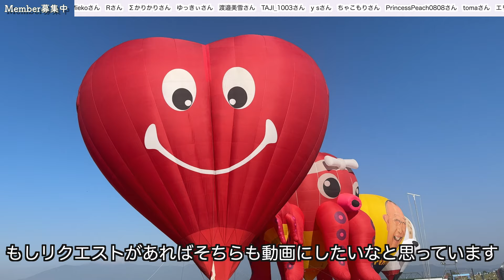【世界遺産✨】江戸時代にあった故郷のお祭りがすごすぎた👏 唐津くんち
今回の動画はみなさんがきっと1番お馴染みがないであろう佐賀県について！
魅力度ランキングは毎年ビリか下から2番目😂
だけどそんな佐賀もいいところいっぱいあるはずということで
わたしの地元 佐賀県唐津市の自慢のお祭り 「唐津くんち」にご招待！

実は唐津くんちはユネスコ無形文化遺産にも登録されたお祭りで
動画の中では14台出てくる曳山の紹介や、江戸時代から続くお祭りのお話、
色々な楽しいクイズも出させていただきました！

今回の2年半ぶりの一時帰国もこのお祭りを見に行きたい！と合わせたもので
来年はぜひヨハンも一緒に帰ってこれないかなと願っていますので
たくさんの方に動画を見ていただけると嬉しいです✨

またみなさんの地元のお祭りやここに行ってほしい！
というおすすめやリクエストもあればぜひコメント欄で教えてくださいね！

それでは次週はとってもびっくりな動画を出す予定なので

メンバーシップでは毎週水曜日 メンバーシップ動画を公開中！
日本帰国の裏側 & スウェーデンに帰国してからの様子も毎週動画にしています